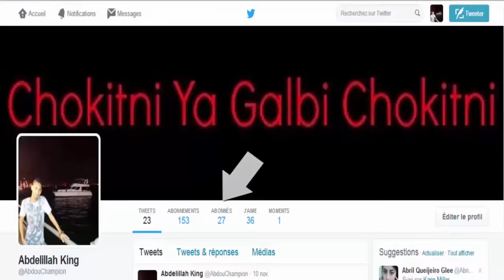(RamZy AR) كــي يــقــولــك واحــد : دوك نــوريــلــك الــزمــاع ويــن يــتــبــاع